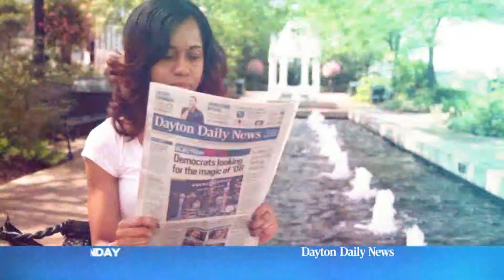DDN_HEALTH CARE